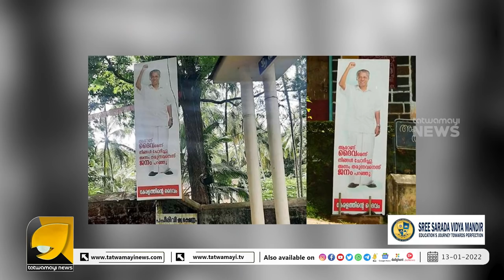പാറശ്ശാലയിലെ തിരുവാതിരയോടെ സിപിഎം തിരുവനന്തപുരം ജില്ലാ കമ്മിറ്റി പിടിച്ചത് പുലിവാലായി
പരമാവധി പിണറായിയെ പുകഴ്ത്തണം. എന്നാലേ വല്ലതും നടക്കൂ | MEGA THIRUVATHIRA